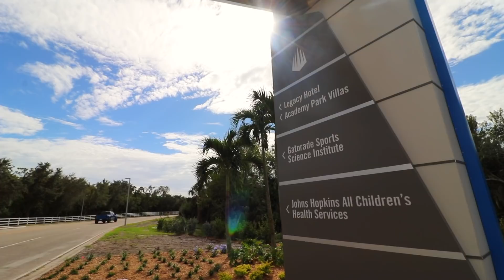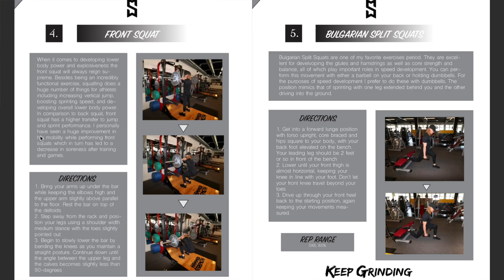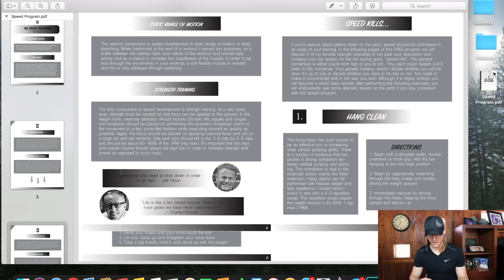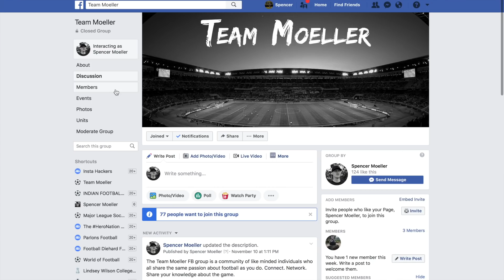THE FIRST TRAINING SESSION BACK!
I’ll be in Bradenton for 2+ months so if you guys are in the area let me know and we can try to get a session in together.

All My Gear